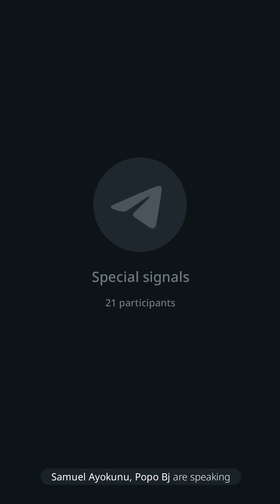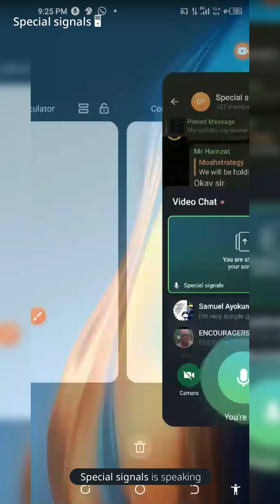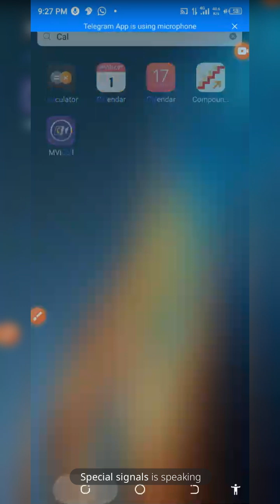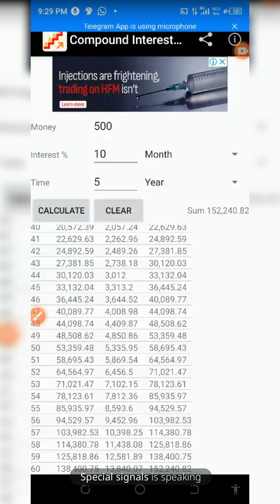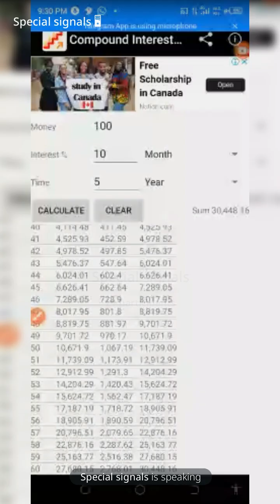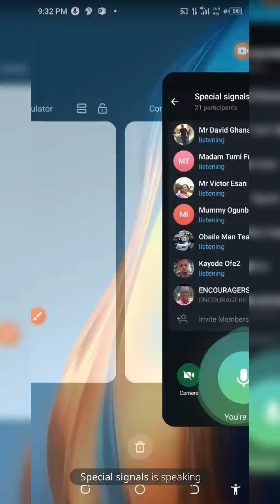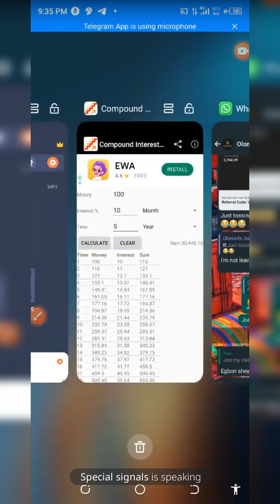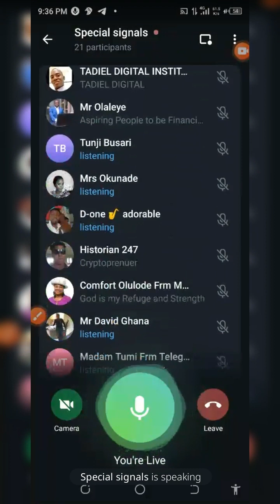MAKE $300k IN 5YEARS TRADING FUTURES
my bybit exchange link